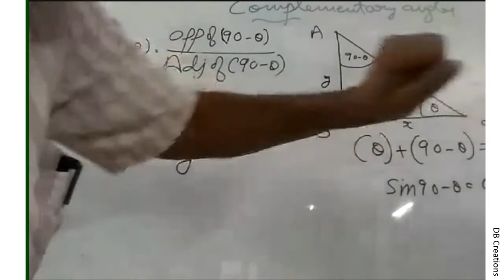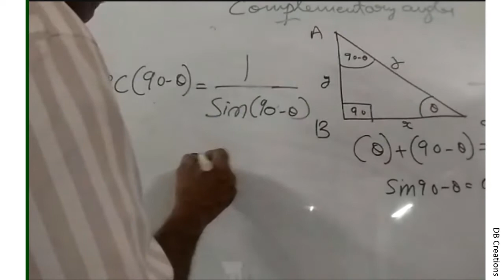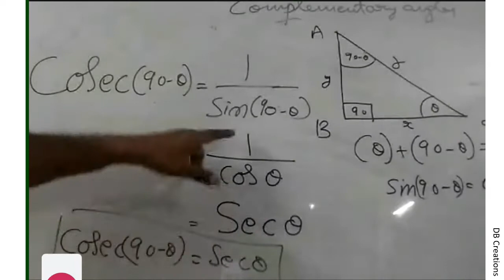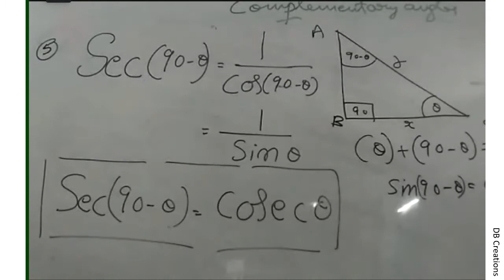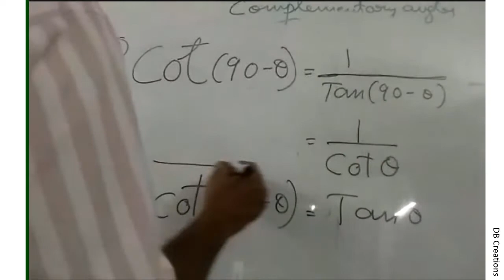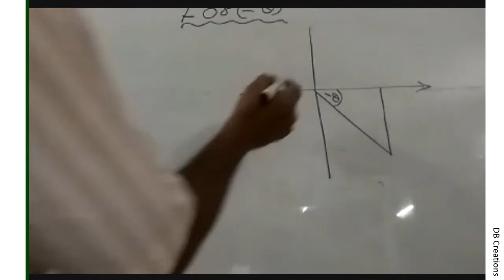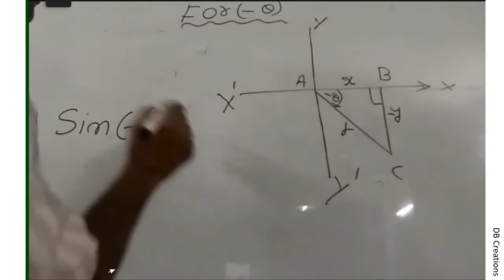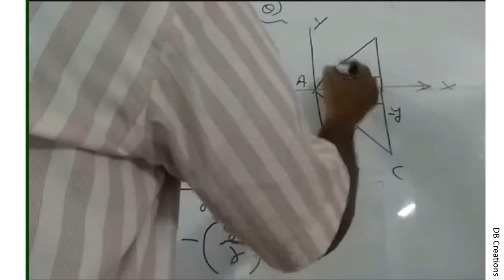Trigonometry Class 10 By MVR on 08 11 2020